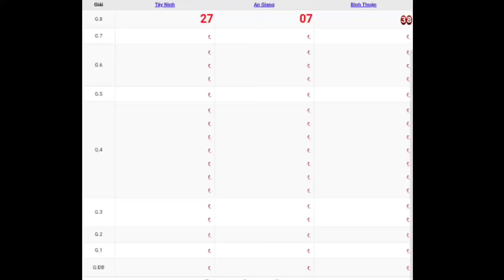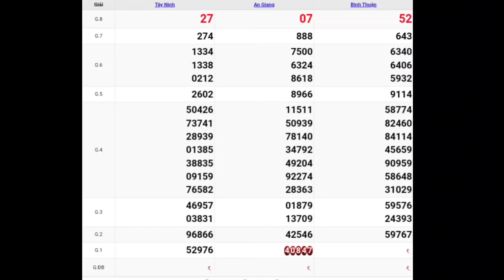XSMN • Quay Thử Dự Đoán Kết Quả Xổ Số Miền Nam P14 Ngày 01-07-2021